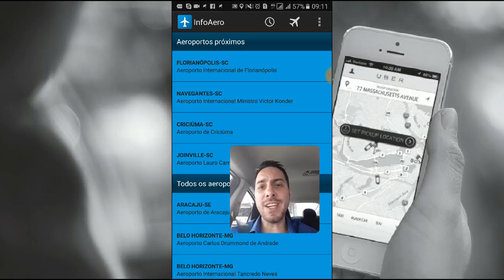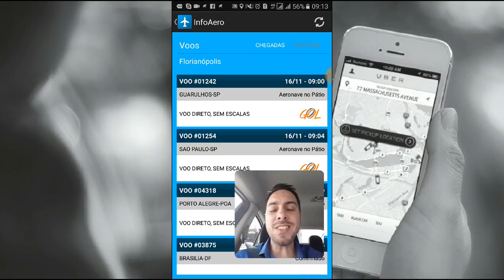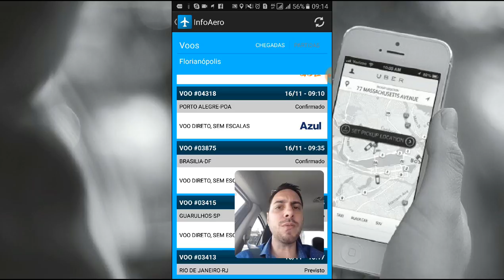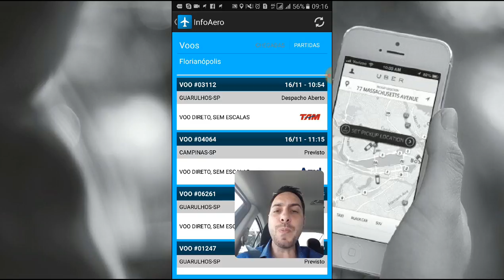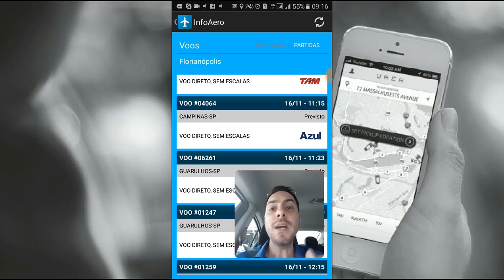Como conseguir mais Viagens no Aeroporto